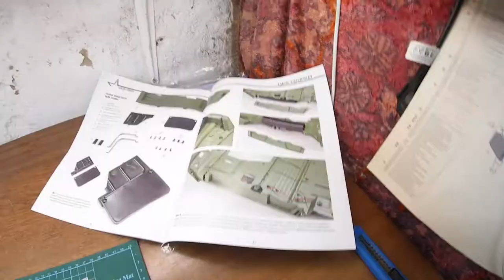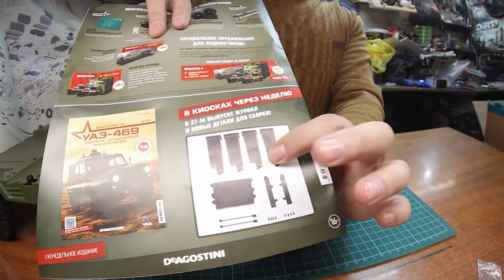DeaGostini​ УАЗ469​ Сборка модели Part 10. Выпуск №33-36 Scale 1/8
Продолжаем сборку!